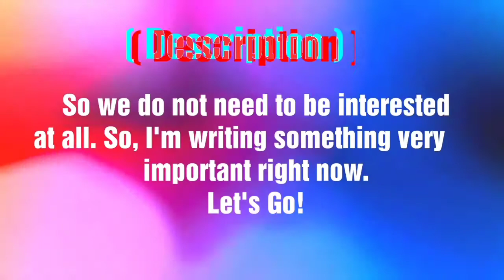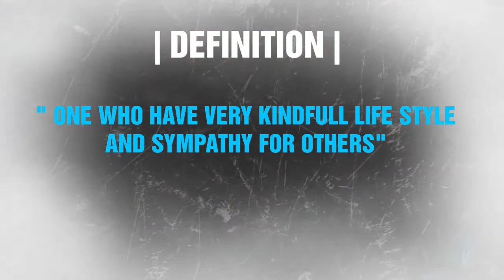ADELINE MEANING, DEFINITION AND EXPLANATION || GIRLS' NAMES AND THEIR MEANINGS